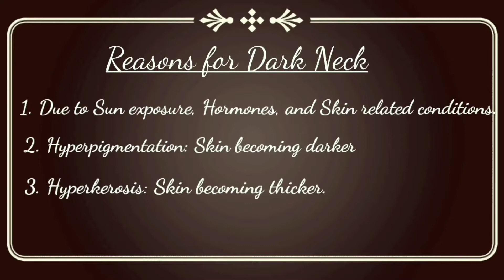How to get rid of Dark Neck in just 3 days in Bengali|| Homemade Remedy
About Video:
I have shared how to get rid of dark neck in just 3 days. Homemade remedy. I have explained the causes of dark neck.

About Me:
Hello Everyone,

Wanna be my friends??